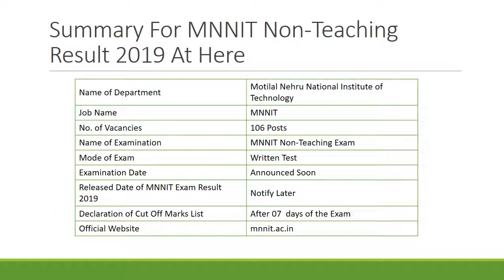MNNIT Result 2019 | Check 106 Non-Teaching Exam Result At Here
MNNIT Result 2019 | Download MNNIT 106 Non-Teaching Exam Result 2019 From Here. MNNIT Result will be available soon on its official website.